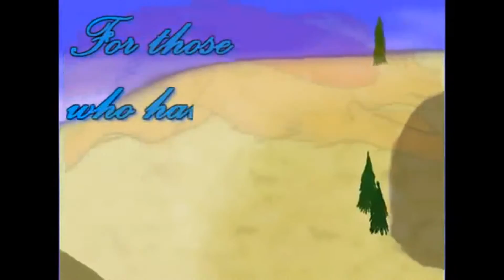A Day In A Life Of A Average Aboriginal Oct. 23 (Vlog 708)